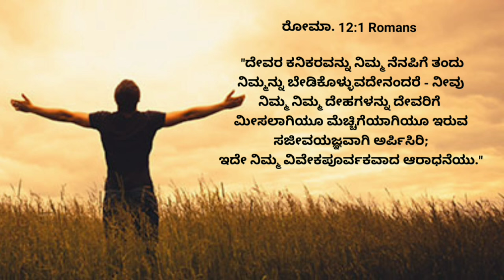ಈ ದಿನದ ಆತ್ಮೀಕ ಮನ್ನಾ || 14 Feb 24 || Today's Bible Devotion || Radha Ramesh G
Today's Bible Message